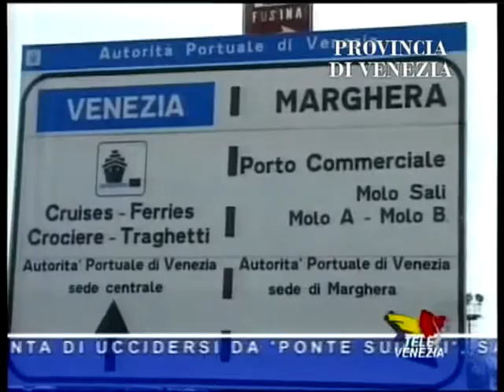Tutelare le imprese di manutenzione a Portomarghera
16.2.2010 - Porto Marghera, assessore Malaspina: «Tutelare le aziende di manutenzione attraverso il dialogo costante con le istituzioni, per questo va istituito un gruppo di lavoro trasversale». La proposta illustrata ad una decina di imprenditori